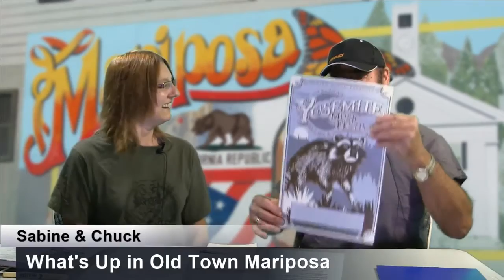What;s Up Mariposa Weekend of July 10 and 11th.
Sabine Lott, hosted the What' Up Mariposa Community Calendar assisted by Charles Carter, Co-Producer of the Yosemite Music Festival and the Mariposa Fairgrounds this weekend.